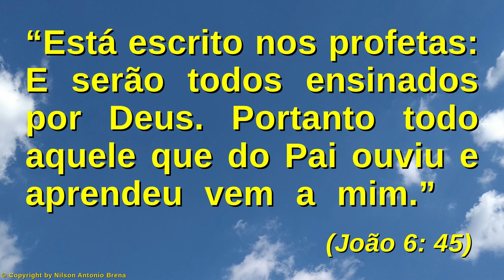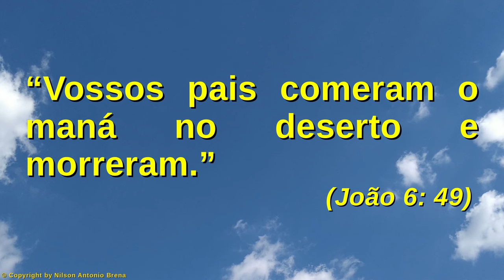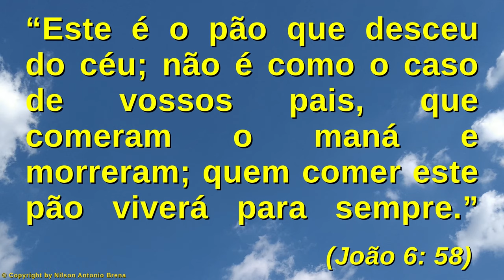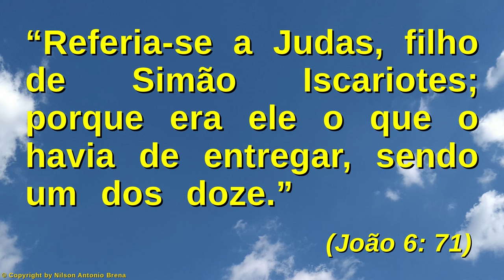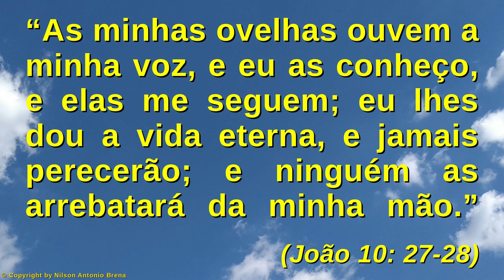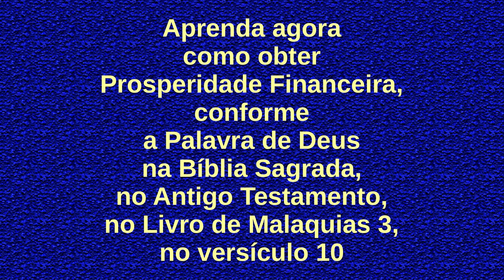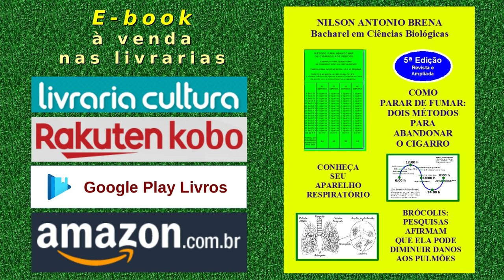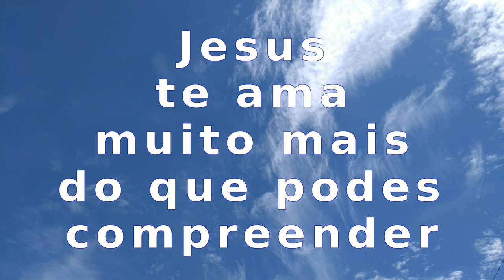120 - O Pão da Vida - Nilson Antonio Brena - 17/1/21 Rádio Vibe Mundial FM 95,7 São Paulo SP Brasil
Vídeo 120 de 17/1/2021 por Nilson Antonio Brena: "O Pão da Vida". Palestra com base na Bíblia Sagrada. Criada e proferida pelo Biólogo brasileiro Nilson Antonio Brena. Programa "Reflexões sobre Jesus" da Rádio Vibe Mundial FM 95,7 de São Paulo SP.

PIX
Selecione e copie a Chave PIX:
bc49101a-5463-4a06-8a87-d968a3c1f1d2

Agência 0253
Operação 1288
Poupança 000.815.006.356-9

Crédito Musical